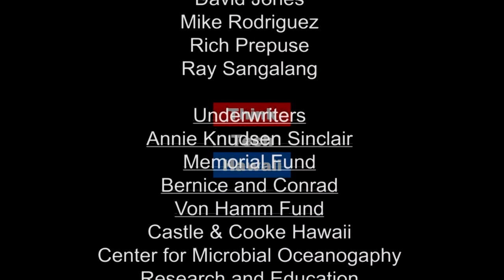Waikiki Crime Concerns; Our New Service Dog Law (What's On Your Mind Hawaii)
Crime on the Rise.

Recent mid-day crime events in Waikiki are making the front page in both Honolulu and Japan. Tim Apicella discusses recent news reports regarding mid-day crime events in the Waikiki area, and the potential negative  impact to our tourism industry. Also, a look at the new State of Hawaii service animal law.  The host for this episode is Tim Apicella.  The guests for this episode are Jeffrey Thornton and Dave Miyamoto.